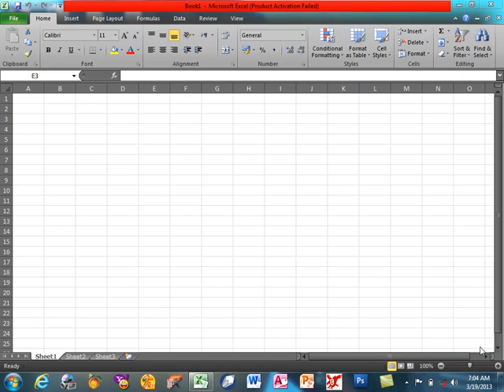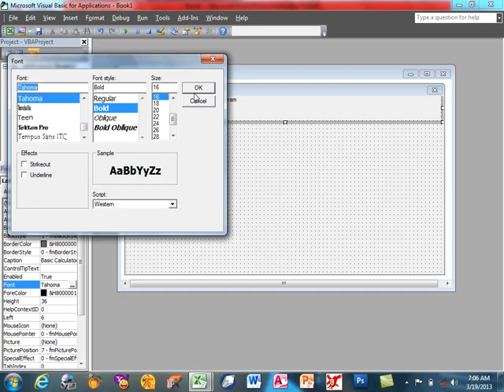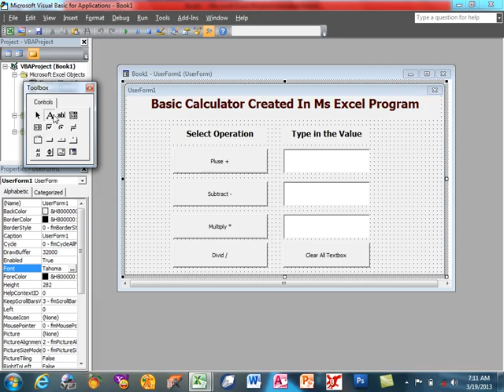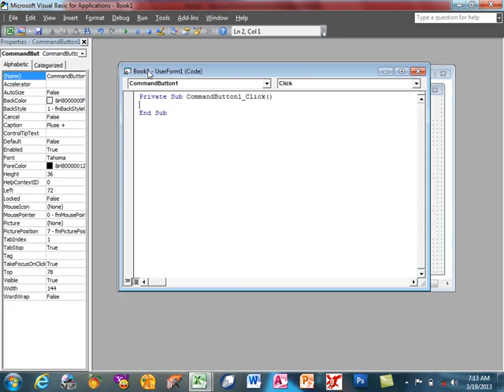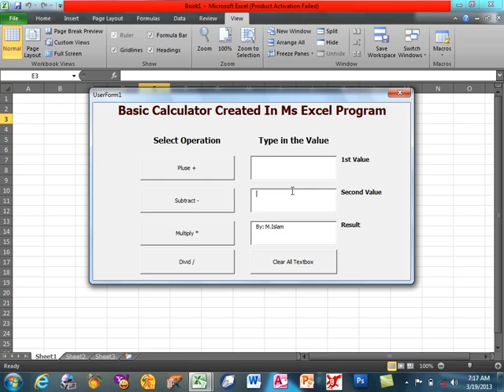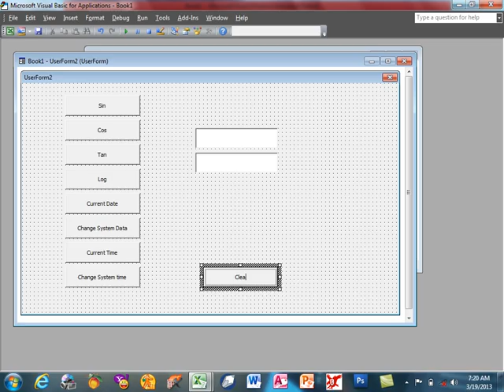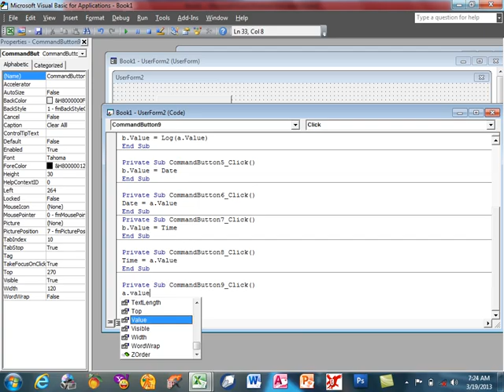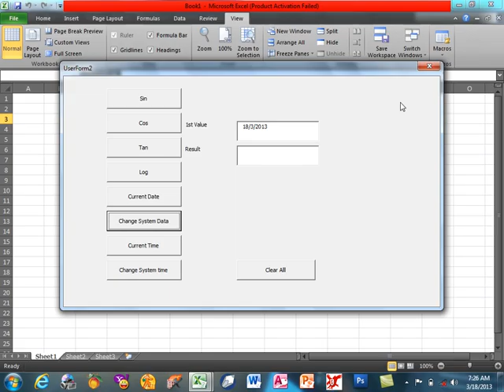Excel Learning | Day 16| VB Coding In Excel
VB Coding In Excel